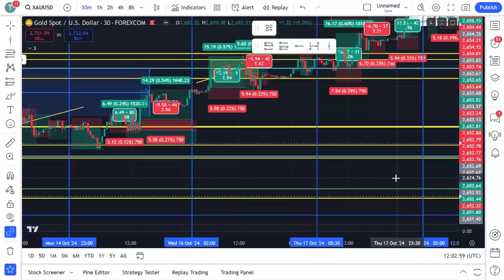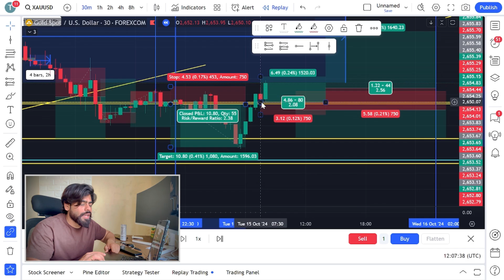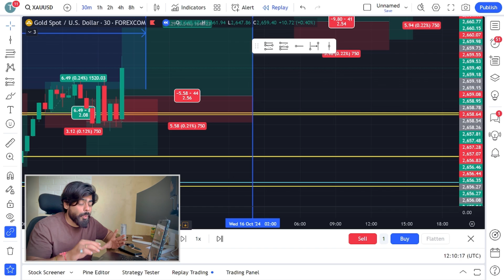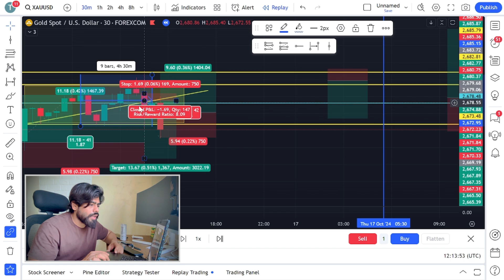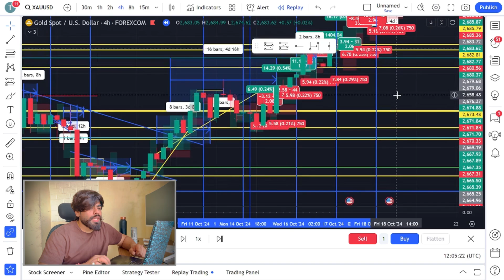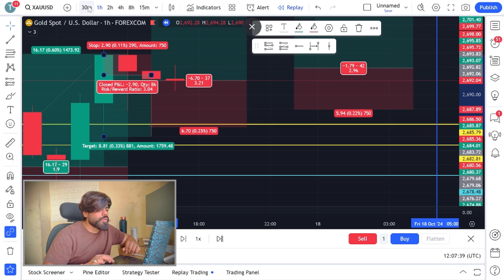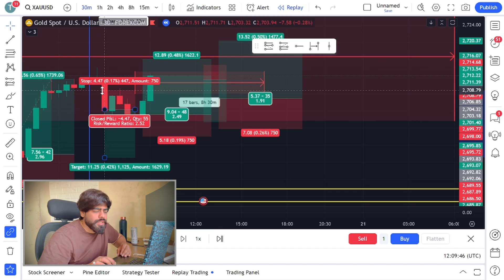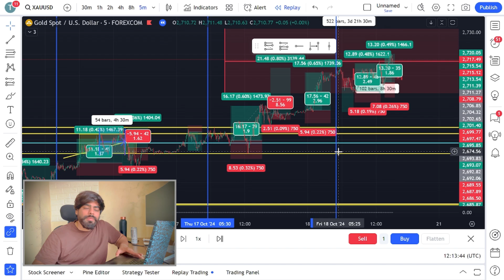HOW I MADE 1000$ | WEEKLY TRADES EXPLAIN | XAUUSD | EXNESS